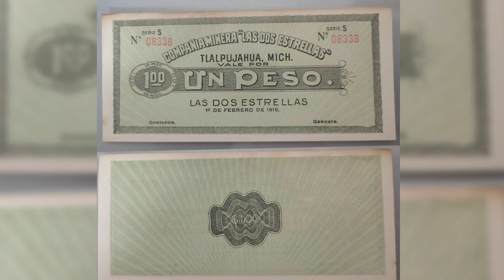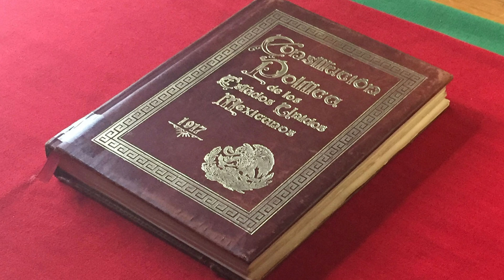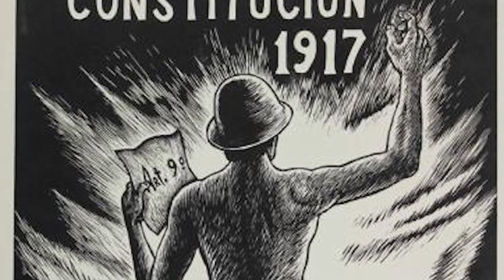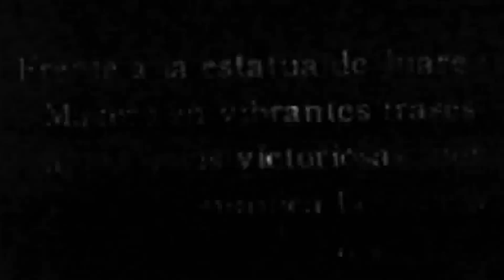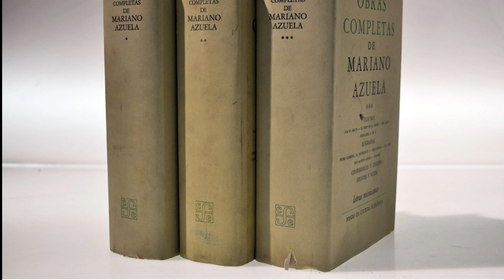Cambiando México para Siempre 8 Logros de la Revolución Mexicana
Buenos días, contadores y contadoras de la historia. Hoy viajamos a uno de los momentos más transformadores de México: la Revolución Mexicana. En este video, te llevaré por 8 puntos clave en los que este movimiento revolucionario dejó un legado imborrable que sigue impactando la vida actual. Desde la abolición de las tiendas de raya hasta el impulso a las artes y la reducción del poder de la oligarquía, exploraremos cómo estos logros redefinieron la justicia, la democracia y la cultura en México. Prepárate para descubrir cómo la Revolución Mexicana sigue viva en cada rincón de nuestra historia y sociedad. ¡Dale play y acompáñanos en esta fascinante travesía histórica! 🌎

Te recomiendo: Valle Nacional, el duro trabajo